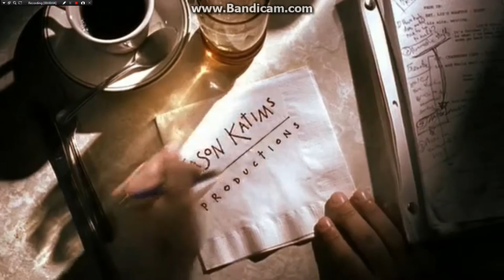Lloyd levitan/Jason katims productions/20th century fox television (2009)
Taken of Modern family (Originally by Roswell)